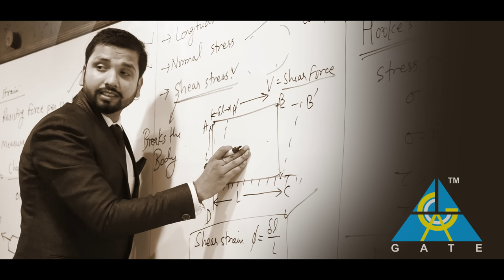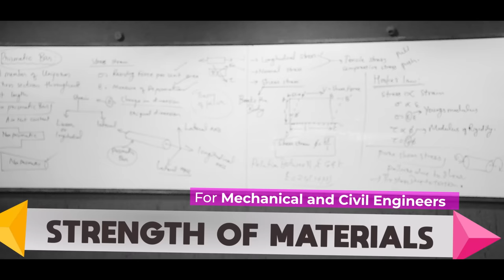Strength of Materials | Video # 1